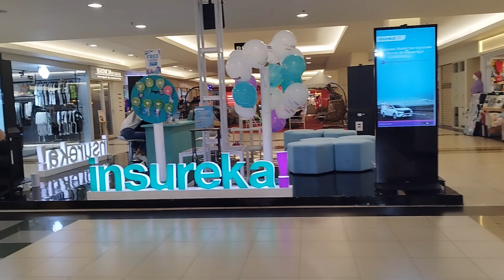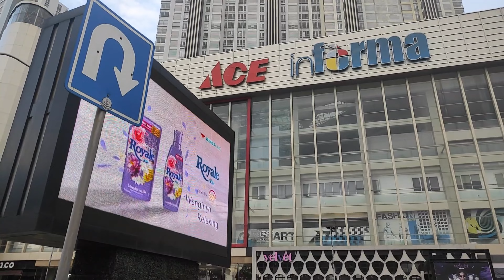Terbaru Juli 2023 | Pasar Atom Modern di Pakuwon Surabaya Barat???